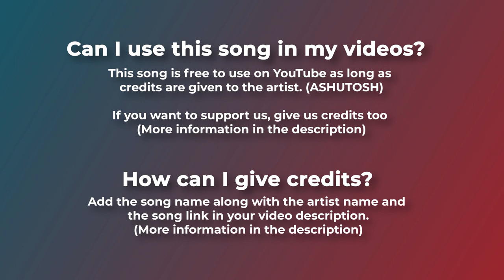🌴 Tropical Latin Chile by @ashutoshmusic 🇮🇳